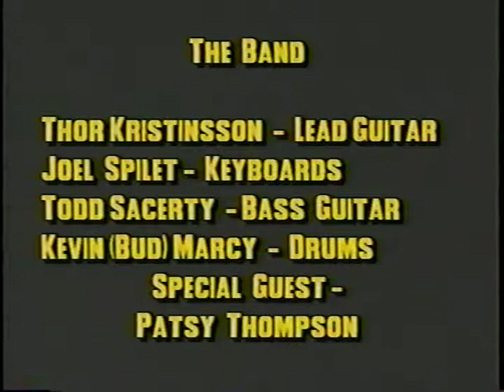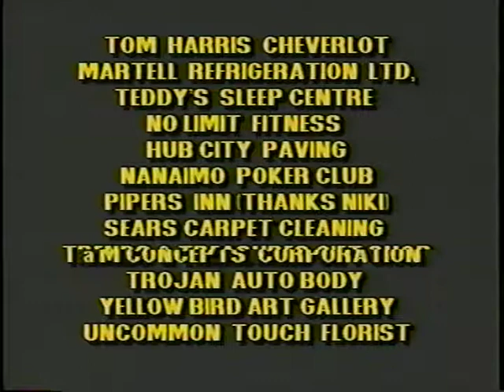Thor Kristinsson - Kiss and Tell - Heart & Soul Benefit Nanaimo 1993.mpg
Thor Kristinsson - guitar & vocals - Joel Spilet - keys - Todd Sacerty - bass - Kevin (Buddrumming) Marcy - drums

Benefit to help the Nanaimo District Hospital Foundation
Producer- Kevin (Bud) Marcy, Dan Mayerscough - Director Jim Rutherford - Promoter Kevin (Bud) Marcy